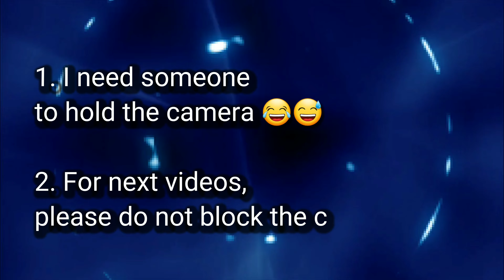O'connors Ballers Ball Game - Part 1 of 3 | vlog 2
Part 1